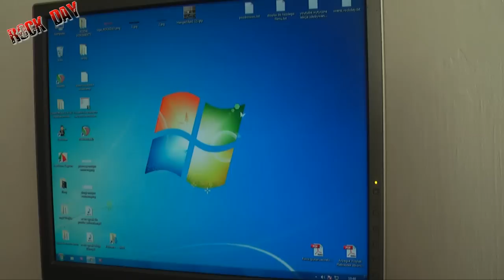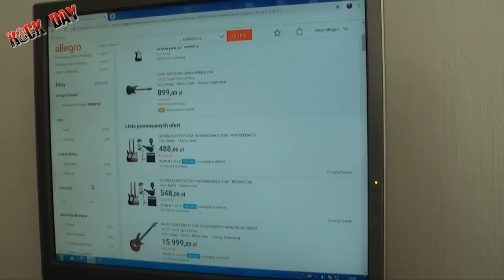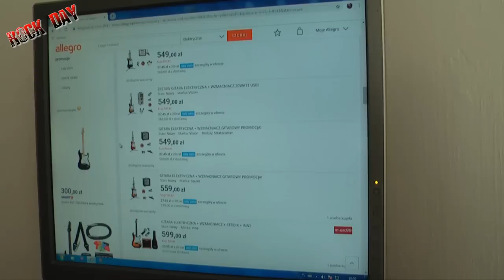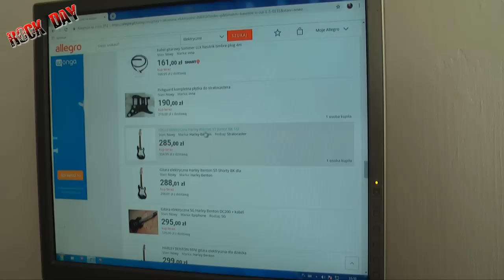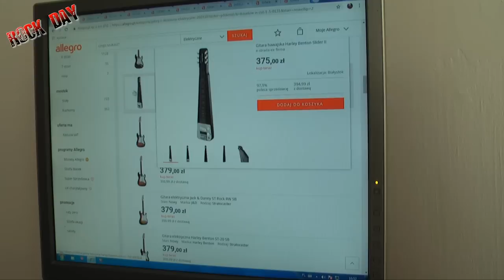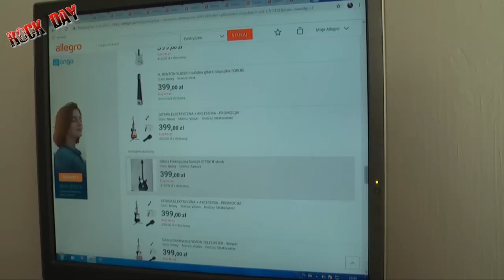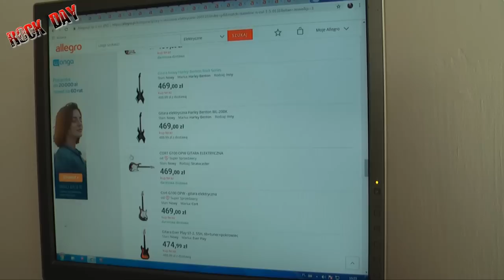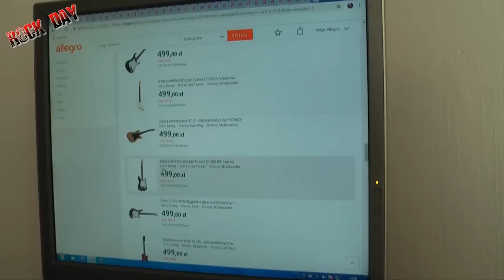Tanie Gitary z Allegro - Gitary do 500 zł cz 1/6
Hejka ! Skupimy sie na tanich giotarach do 500 zł !

Jeśli szukasz lekcji gry skontaktuj się telefonicznie lub mailowo :)